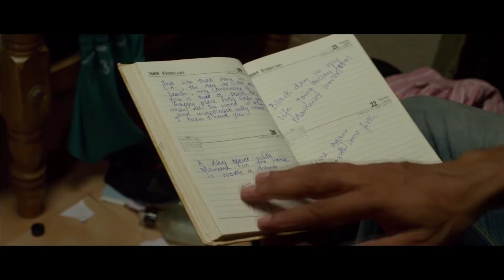എല്ലാം പങ്കുവയ്ക്കാൻ ഒരു പുരുഷൻ വേണോ,സ്ത്രീക്ക് പറ്റില്ലേ | My Life Partner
watch എല്ലാം പങ്കുവയ്ക്കാൻ ഒരു പുരുഷൻ വേണോ , സ്ത്രീക്ക് പറ്റില്ലേ  | my life partner
Boyfriends Richard and Kiran turn lovers as they are emotionally very attached. However, trouble begins to brew when they want a child in their lives, and so Richard ends up marrying a woman.
Directed by: M. B. Padmakumar
Production company: Kirthana Movies
Awards: Kerala State Film Award for Best Actor, Kerala State Film Award for Second Best Film